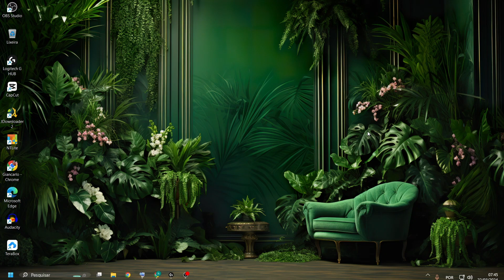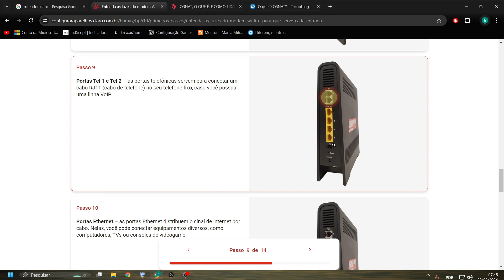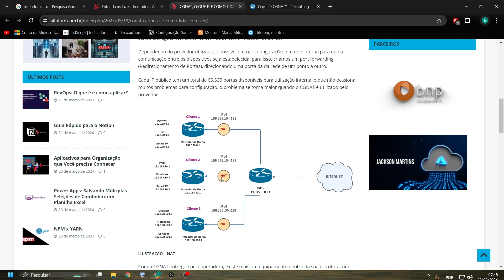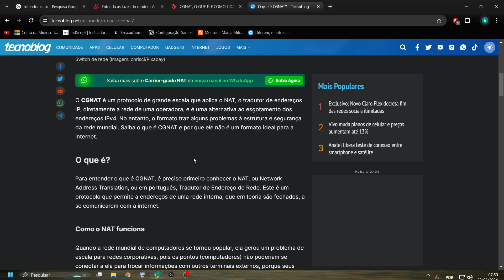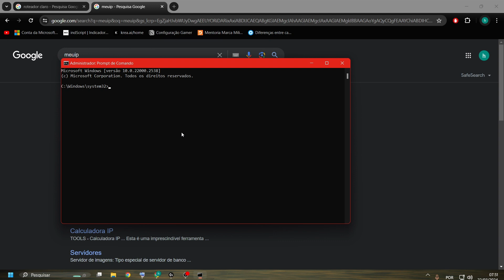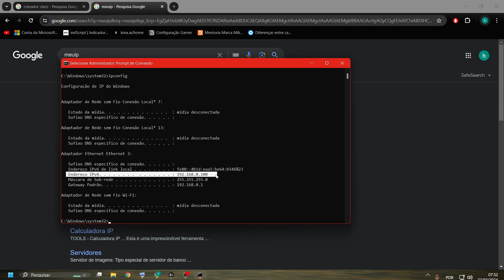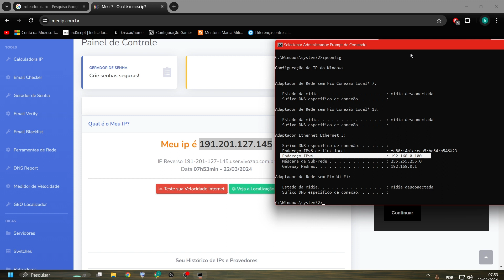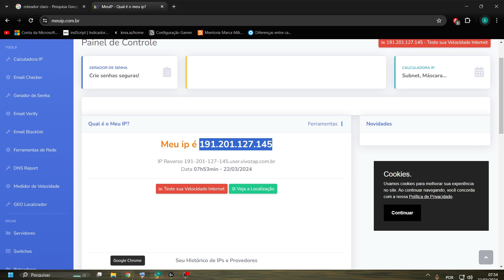O que é CGNAT?, Cgnat sua internet limitada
Entenda como funciona o CGNAT, o protocolo que é usado por operadoras de internet para estender a vida útil dos endereços IPv4
O CGNAT, de Carrier Grade Network Address Translation, ou Tradutor de Endereço de Rede de Grande Escala em português, é o protocolo NAT aplicado não no roteador do usuário ou de uma empresa, mas diretamente na rede do provedor, sendo uma ferramenta de grande porte para lidar com um problema crítico: o esgotamento do IPv4.
Os problemas do CGNAT
Especialistas de rede afirmam que o CGNAT é nocivo à internet, pois fere um dos princípios básicos da rede, que é a conexão ponto a ponto. Nele, cada usuário possui um endereço único facilmente identificável, o que não acontece quando o NAT é aplicado aos usuários, fazendo com que vários usem um mesmo endereço IPv4.